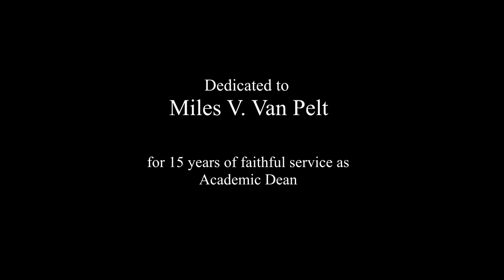Zotero Commercial Spoof: RTS Jackson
CREDITS:

Starring:
Pearce Kinzer
with
Jonah Hill
Steven Dahl
Erik Yeary
Dirk de Waal
Elise de Waal
Rebecca Davis
and the RTS Jackson Faculty

Narrated by Guy Waters

Directed, edited, and filmed by Levi Berntson

Written by Levi Berntson with Guy Waters